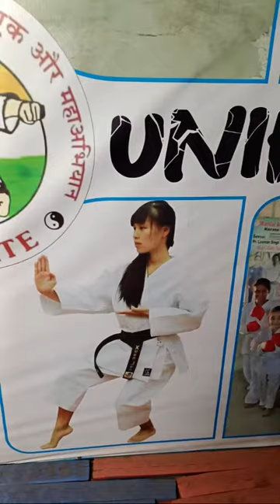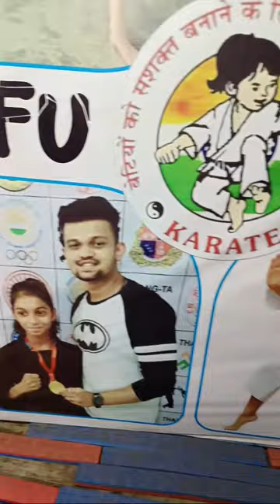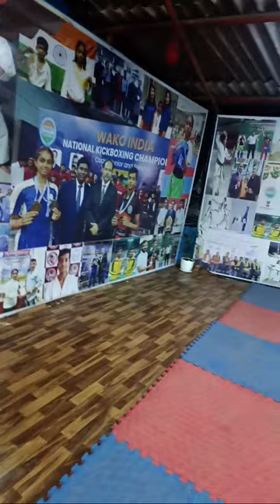LIVE Karate Training 🥋